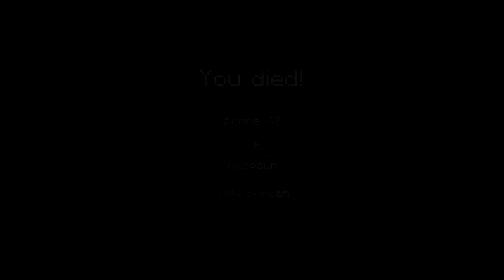Minecraft: SkyBlock PvP /w John & Thomas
John, Thomas and I applied a special rule to the game: Lose your spawn, you lose. let's see who wins.

Skype: PM me to find out!